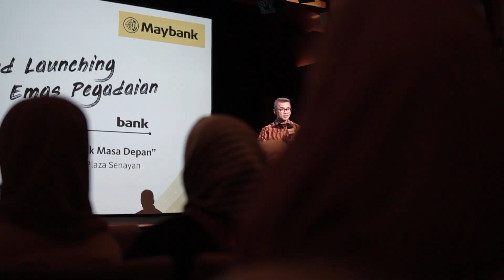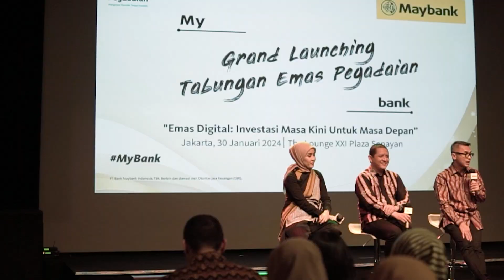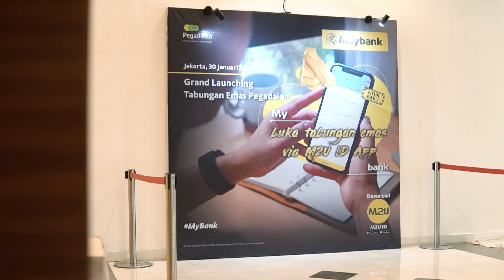Talkshow investasi emas digital untuk masa yang akan datang.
Sebagai edukasi dan informasi terkait fitur Tabungan Emas Pegadaian via M2U ID App yang telah resmi diluncurkan di Jakarta, 30 Januari 2024, terdapat sesi talkshow dengan pembicara dari Maybank, Pegadaian dan Praktisi Finansial.

Membahas tentang investasi emas digital untuk masa yang akan datang. Nasabah diajak untuk mencoba dan kenal lebih dekat dengan Tabungan Emas Pegadaian via M2U ID App.

Yuk rasakan kemudahan menabung emas via M2U ID App!

PT Bank Maybank Indonesia, Tbk berizin dan diawasi oleh Otoritas Jasa Keuangan (OJK) & Bank Indonesia dan merupakan peserta penjaminan Lembaga Penjamin Simpanan (LPS)
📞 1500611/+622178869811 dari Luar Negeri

Follow juga social media Maybank Indonesia lainnya!